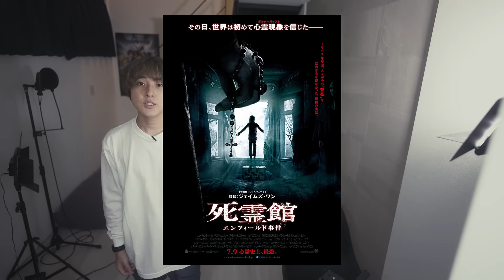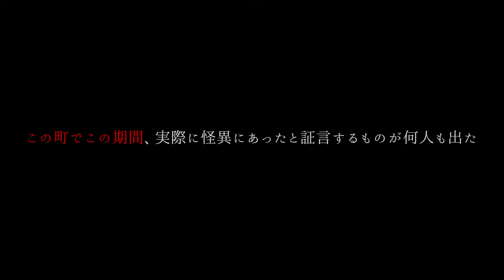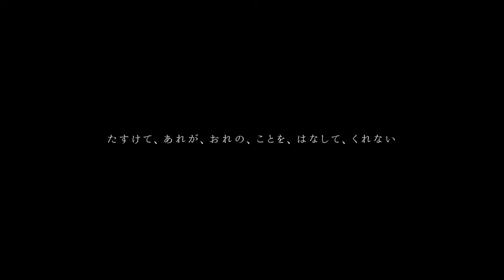多くの人々が幽霊の存在を信じざる得なくなった恐怖の実話「死霊館エンフィールド事件」【ホラー映画紹介】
死霊館シリーズ、人間ひきずられがち、中に浮きがち。好きなものを好きに語る雑談。映画紹介レビュー感想コント。警告後ネタバレ有。
◇タイムスタンプ
00:00 あらすじ・概要
11:06 ネタバレ有
18:14 コメ返

(監督)
ジェームズ・ワン
(演)
ヴェラ・ファーミガ
パトリック・ウィルソン

こんにちは、かいばしらです。映画、漫画、都市伝説、色々な話をダラダラしています(´v｀)。

◆映像・音楽素材
Artlist